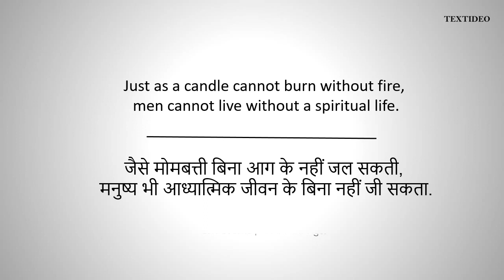Lord Buddha Quotes # 5 | Textideo